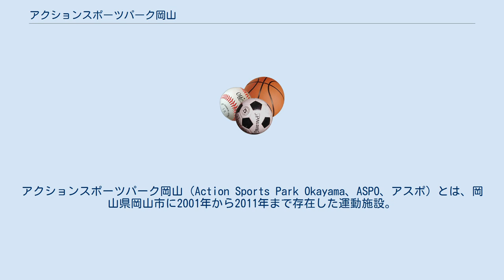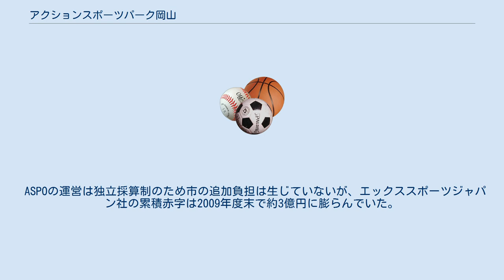アクションスポーツパーク岡山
アクションスポーツパーク岡山（Action Sports Park Okayama、ASPO、アスポ）とは、岡山県岡山市に2001年から2011年まで存在した運動施設。
中国地方を代表する、日本最大級のスケートパークとして知られた他、クライミング設備も充実していた。
 2001年（平成13年）8月、岡山市が所有する国鉄岡山操車場跡地に建設。
岡山市から委託されたエックススポーツジャパン株式会社が運営を行った。
広大な敷地内にはアグレッシブインラインスケート、フリースタイルBMX、スケートボード向けのスケートパークの他に、ローラースケートリンク、インラインホッケーリンク、一周600mの外周コースも備え、様々な利用者を受け入れていた。
 年間50万人を想定した入場者は3万 - 8万人台、同20万人を見込んでいた有料入場者もわずか2万人前後と低迷する中、ASPOに対して否定的な高谷茂男が2005年（平成17年）に岡山市長に就任。
2010年（平成22年）6月、一年後に迎えるエックススポーツジャパンとの契約期間満了を機に具体的な跡地利用の計画も無いままASPOの閉鎖を発表した。
岡山市唯一であり、日本でも屈指のスケートパークの存続を求める利用者達は50,912分の署名（団体発表）を市に提出したものの決定は覆らず、2011年（平成23年）6月30日を最後にアクションスポーツパーク岡山は終了した。
 ASPOの運営は独立採算制のため市の追加負担は生じていないが、エックススポーツジャパン社の累積赤字は2009年度末で約3億円に膨らんでいた。